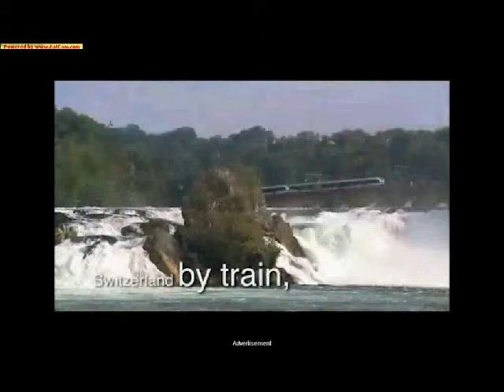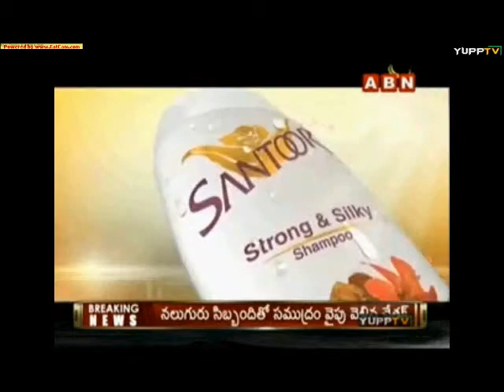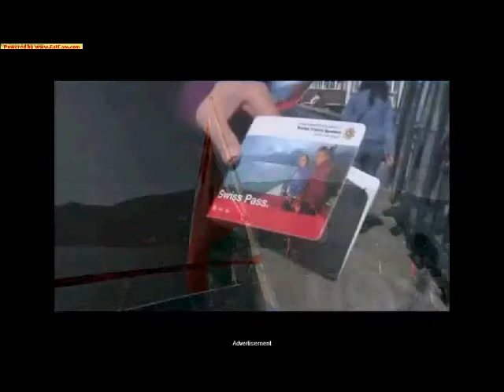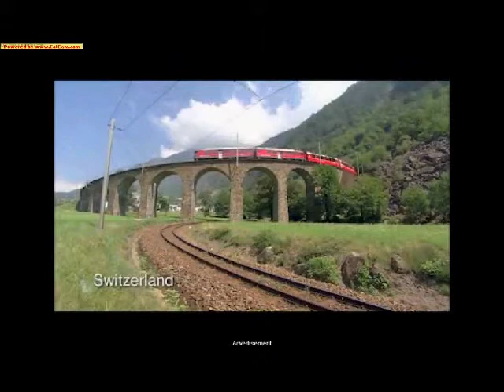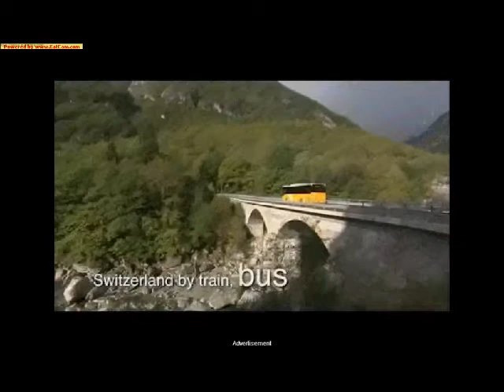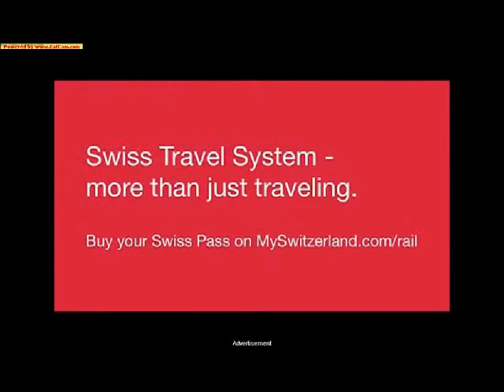drsreebhushanraju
Dr. Sree Bhushan Raju debate on mobile towers and its problems.